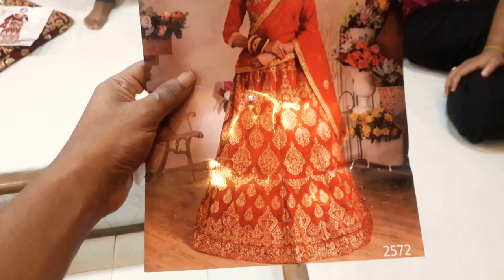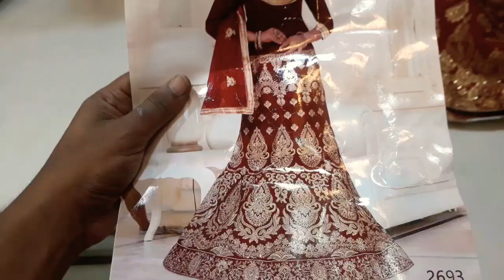## Letest bridal lehenga only 5000 taka wow ## 01790600344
Letest bridal lehenga only 5000 taka wow
Mouchak market
Malobika saree
Imo whatsapp